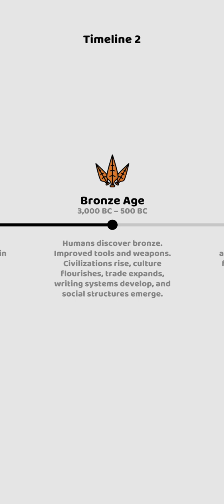Samurai Age - We are warriors